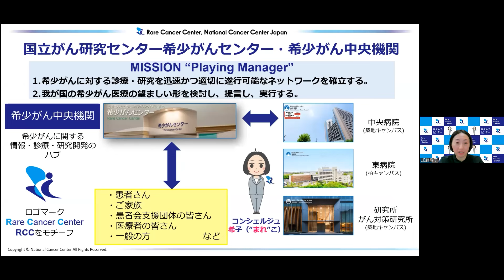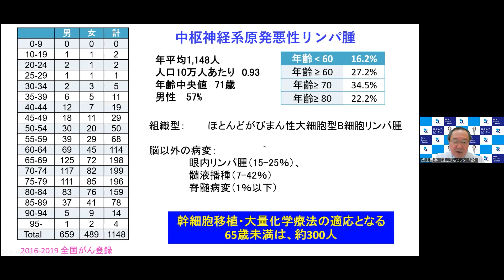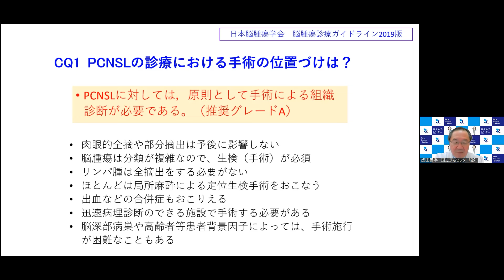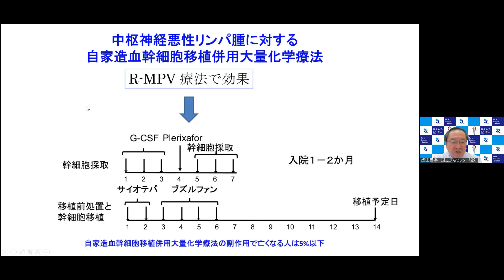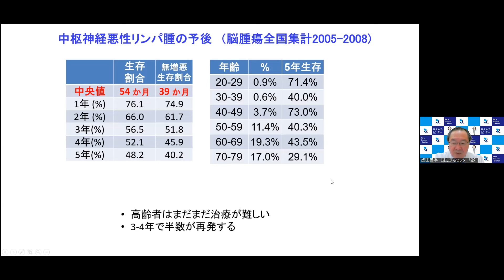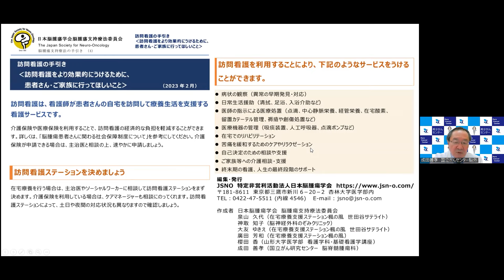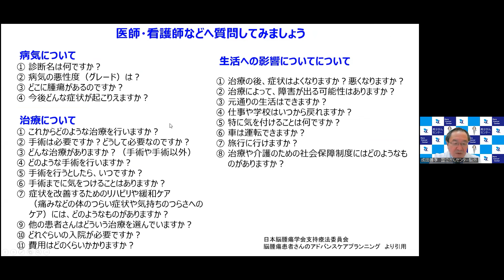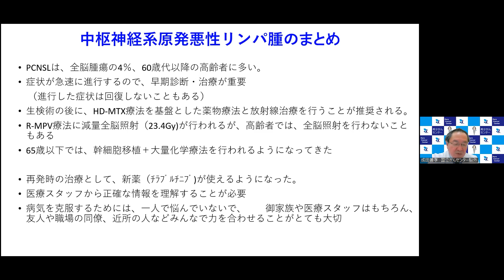リンパ腫カレッジ2023 #5【国立がん研究センター 希少がんセンター 共催】中枢神経系（脳）原発リンパ腫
リンパ腫カレッジ2023 #5【国立がん研究センター 希少がんセンター 共催】
「中枢神経系（脳）原発リンパ腫」

ご視聴いただきありがとうございます。悪性リンパ腫の患者さんやご家族向け動画です。

グループ・ネクサス・ジャパンでは、リンパ腫の患者さんの治療や支援、生活に関わる内容について、
専門家の先生方に毎月ご講演いただき、オンラインで配信する「リンパ腫カレッジ」を2023年9月より開始しました。

第5回は「中枢神経系（脳）原発リンパ腫」。
中枢神経系（脳）原発リンパ腫の概要や初回・再発時における治療、脳腫瘍に関する情報の集め方や
ケアに関することなど幅広い最新情報をお届けします。

講師：成田善孝先生（国立がん研究センター中央病院脳脊髄腫瘍科）
司会：天野 慎介（一般社団法人グループ・ネクサス・ジャパン理事長）
開会挨拶：加藤陽子（国立がん研究センター 希少がんセンター）

共催：国立がん研究センター希少がんセンター
一般社団法人グループ・ネクサス・ジャパン

一般社団法人グループ・ネクサス・ジャパンは、北海道から沖縄県まで12支部からなる悪性リンパ腫の全国患者団体です。現在の会員数はおよそ1,400人です。悪性リンパ腫の患者さんやご家族に適切な医療情報や交流の場を提供するとともに、患者さんやご家族の医療環境を向上するための調査研究や政策提言などを行う活動などを行っています。

■LINE公式アカウント友だち募集中！
■Yahoo!ネット募金によるご寄付はこちら

【動画の主な内容】

（※）この動画の内容は、当時の情報や状況に基づいての内容となります。今後の医療や状況の変化によって、内容が変わり得る可能性があることをご了承ください。
（※）この動画の内容は、許可なく撮影、録音、スクリーンショット撮影などを行って、SNSなどに投稿することはご遠慮ください。

00:00 オープニング
01:25 希少がんセンターの紹介
06:14 脳腫瘍の分類
06:57 主な脳腫瘍
07:27 中枢神経系原発悪性リンパ腫（年齢層）
08:55 中枢神経リンパ腫の症状
10:48 脳腫瘍（脳の病気）の再発チェック
11:45 手足のまひの診断
12:20 小脳症状の鑑別
12:45 こんな頭痛は注意
13:29 脳腫瘍の診断
13:40 頭痛で発症した脳腫瘍の患者さんのMRI
14:03 中枢神経リンパ腫の部位
14:27 PCNSLの診療における手術の位置づけは？
14:54 PCNSLに対してどのような初発時治療が推奨されるか？
15:33 CNSLに対する多剤併用による寛解導入療法
16:35 高齢者PCNSLに対してどのような治療法が推奨されるか？
17:20 再発PCNSLに対し、どのような治療法が推奨されるか？
17:38 再発PCNSLに対して、MTX療法・R-MPV-A療法を繰り返す
18:14 チラブルチニブ（経口薬）の作用機序
18:45 再発・難治性中枢神経リンパ腫に対するチラブルチニブの効果
19:13 チラブルチニブ副作用重
20:04 中枢神経悪性リンパ腫に対する自家造血幹細胞移植併用大量化学療法
21:08 Case 1, 36歳失語で発症
22:06 Case 2, 60歳左麻痺
23:05 初発中枢神経悪性リンパ腫の治療（国立がん研究センター）
24:41 白質脳症
25:48 白質脳症の誤解
26:31 中枢神経悪性リンパ腫の予後
27:08 脳腫瘍(悪性リンパ腫）と診断されたら
28:01 悪性脳腫瘍の原因
28:36 脳腫瘍に対する情報を集める
31:03 介護保険・介護サービスの利用
33:43 脳腫瘍：就労支援ガイドブック
34:14 外来での支持療法委員会作成パンフレットの配布
34:32 セカンドオピニオン　私がこころがけていること
36:14 がん患者と悪性脳腫瘍患者の経過
36:56 アドバンス・ケア・プランニング（ACP＝人生会議)
38:47 医師・看護師などへ質問してみましょう
39:55 脳腫瘍と心のケア
40:21 限られた時間の中での外来診察
40:50 脳腫瘍患者さんのリハビリと機能低下予防
41:36 患者さん・ご家族が病気をうけいれるために
43:19 在宅での緩和ケア
44:08 患者さんの言葉をノートに書き留める
44:21 中枢神経系原発悪性リンパ腫のまとめ
45:30 脳腫瘍治療で大切なこと
46:45 質疑応答（Q&A）ネクサス会員の皆さまからのご質問にお答えいただきます

●動画編集：佐波 雄大